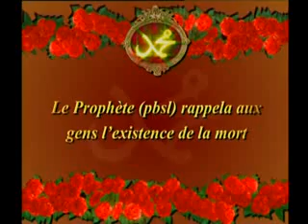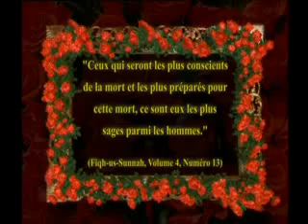le prophete mohammed pbsl le prophete pbsl rappela aux gens I existence de la mort fransizca